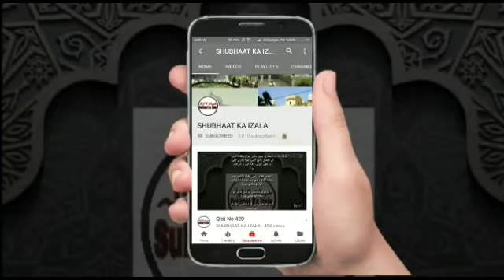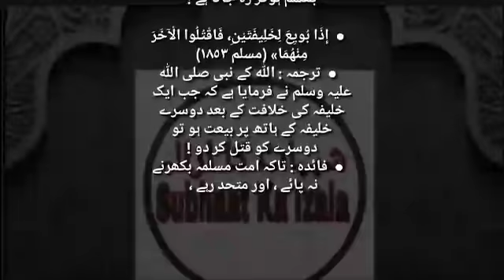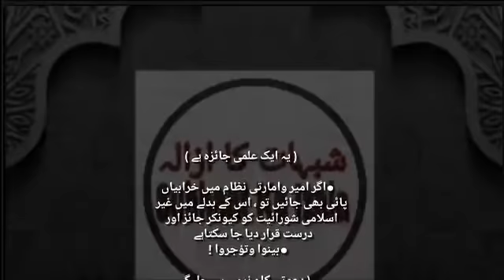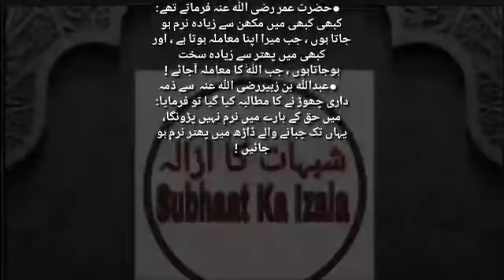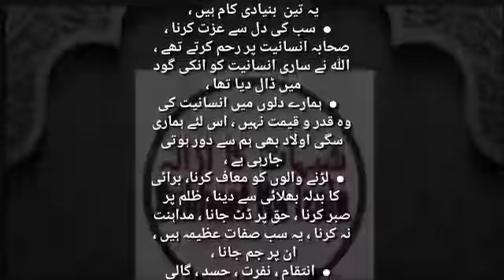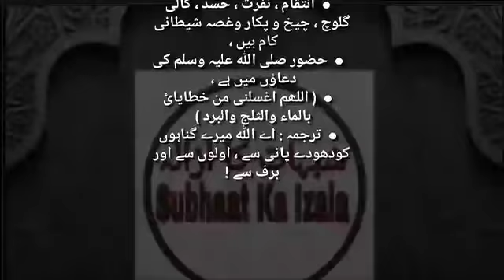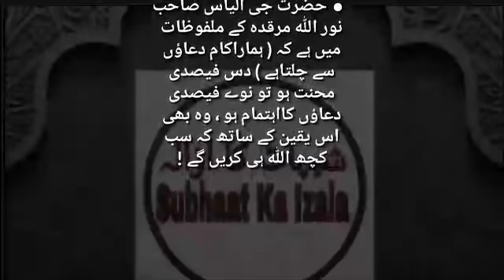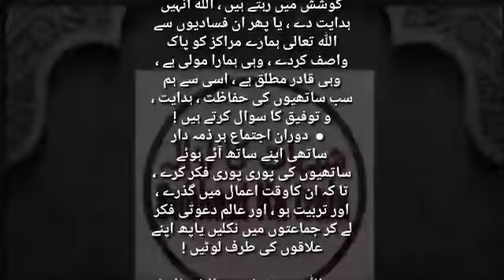Qist No 474 (Ulema e Ikarm Zimedaari)